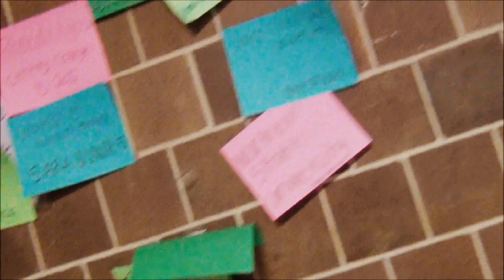Friends #8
This is just some random clips of me and a bunch of my friends over the last year of school. I found a bunch of videos and decided to just make a vid of all of this. Hope you enjoy!

Artist: Skrillex
Song: With You, Friends